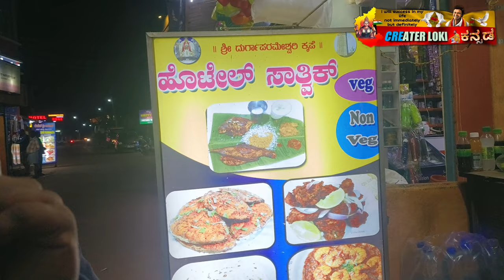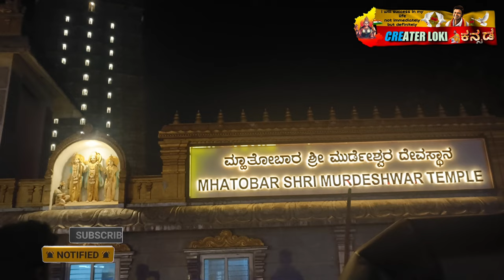ಮುರುಡೇಶ್ವರದಲ್ಲಿ generalism ಯೆಂದು ಮೈಕ್ ಹಿಕೊಂಡು ism generalism ಮಾಸ್ಕ್ ಅಕಿಕೊಂಡು ಎಲ್ಲರ ತಲೆ ತಿಂದ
vivo x80 comera

CREATERLOKI ಕನ್ನಡ🌹